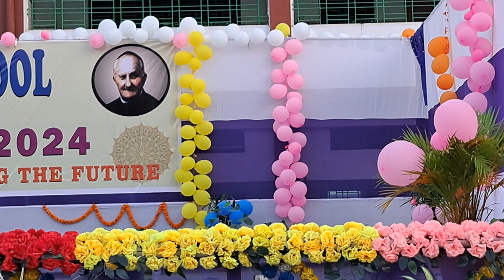MCs of Parents day, at St. Arnold's school ambassa.